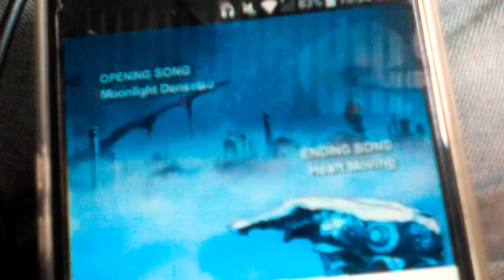El Chavo Animado El Eclipse Créditos V. Kyle Broflovski Con Sailor Moon Repretel Canal 11 RPASTEN